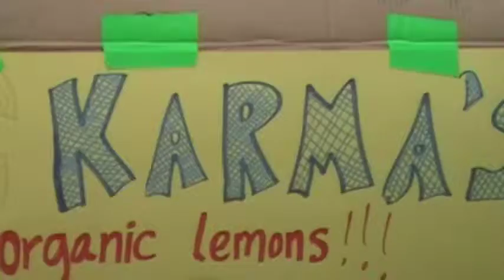Music in Chico 4